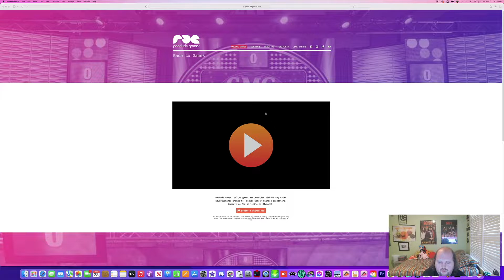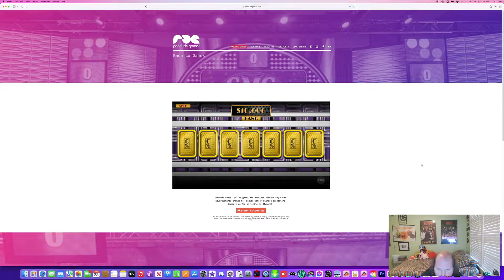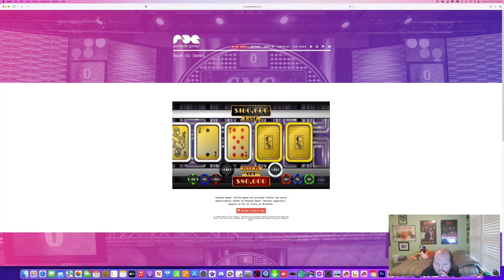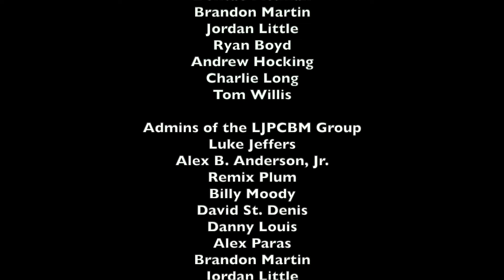Abdubaction94 vs. the Money Cards - Season 2, Episode 12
This episode was originally made, filmed, edited, and recorded on June 23rd, 2022 using iMovie and ScreenFlow!